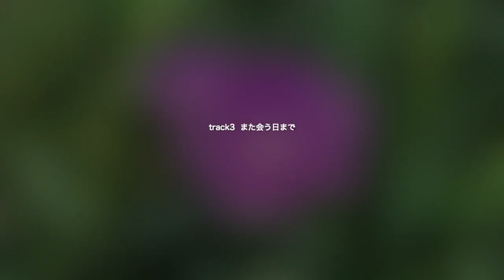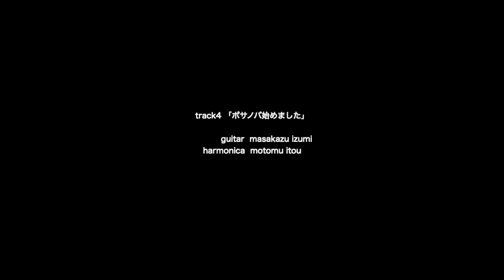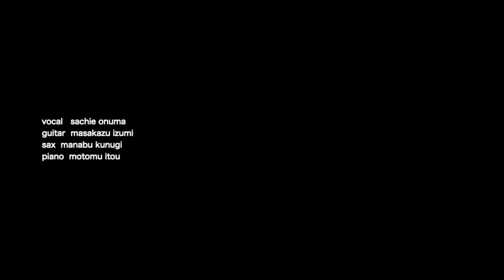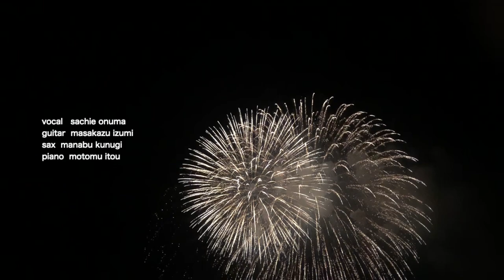RE:サイクルsoundtrack 伊藤求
all music written,arranged ,programmed and performed by motomu itou
2005年度愛地球博にて上映されたピースなショートフィルム。
主人公はガラスの「グラス」。そのグラスはある日持ち主の引越しとともに「いらないモノ」として捨てられてしまいます。幾度か繰り返される「グラス」との別れの物語を「はるちゃん」という女の子が大人に成長していく課程の中で、繊細な物語として描いていきます。
"真の価値あるモノ≠大切なモノ"は何か、という事をテーマに物語は進みます。
監督・脚本・撮影・編集：中野裕之
原作：ナガオカケンメイ
出演：岡本杏里 / 川口かの子 / 清水ゆみ / 今井美樹 / 藤井尚之 / 安齋肇 / 浅野和之 / ナガオカケンメイ

A piece-like short film screened at the 2005 Aichi Expo.
The main character is a glass “glass”. The glass will be thrown away as “unnecessary” with the move of the owner. I will draw a farewell story of “Glass” that will be repeated several times as a delicate story in the course of a girl named “Haru-chan” growing up into an adult.
The story goes on with the theme "What is truly valuable?
Director / Screenplay / Photography / Editor: Hiroyuki Nakano
Original: Nagaoka Kenmei
Starring: Anri Okamoto / Kanoko Kawaguchi / Yumi Shimizu / Miki Imai / Naoyuki Fujii / Anhui / Kazuyuki Asano / Nagaoka Kenmei